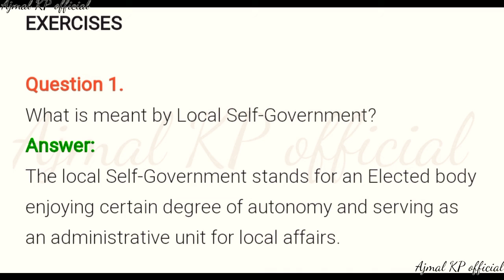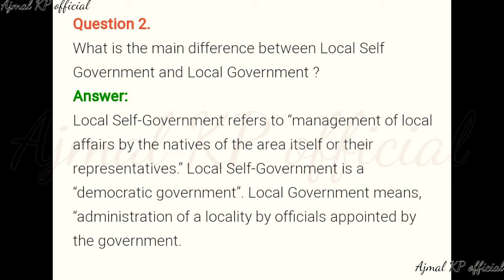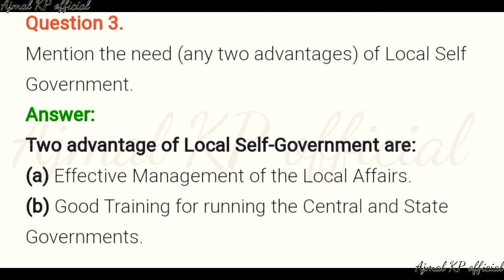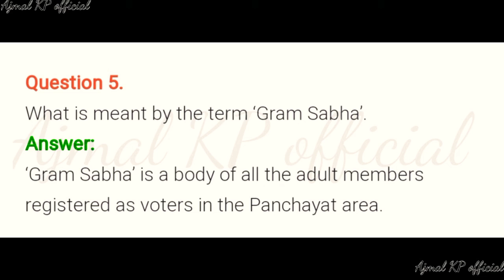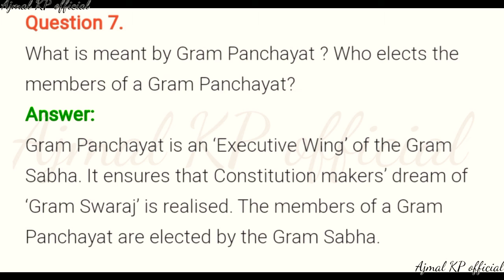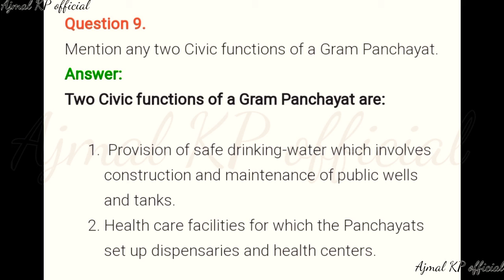Local Self government - Rural | Chapter Exercises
Local Self government - Rural |
Chapter Exercises |